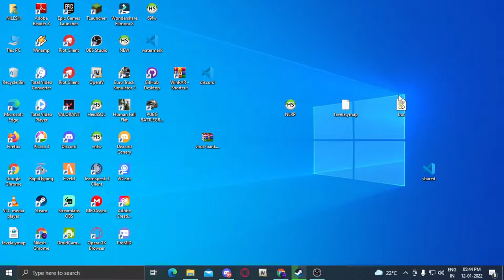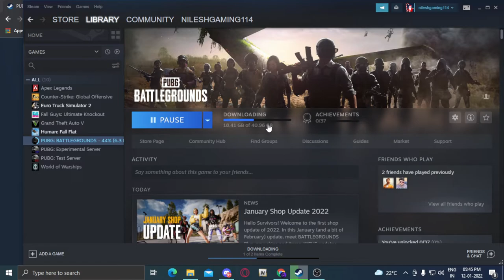PUBG PC FREE TO PLAY | OFFICIAL ANNOUNCEMENT KRAFTON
Welcome To Nilesh Gaming ♨️

-┉┉┉┉┉┉┉┉┉┉┉┉┉┉┉┉┉┉┉┉┉┉┉┉┉┉┉┉┉┉┉┉┉┉┉ Support Stream through :- ◈ Paytm/Gpay- 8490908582

►Respect Moderators.

FULL PC SPESIFICATION

⦿ PROCESSOR : INTEL I3 9TH GEN
⦿ GRAPHIC CARD : GT 710 [2GB ] DDR3
⦿ Ram : CRUCIAL 8 GB [2666MHZ]
⦿ SSD : WD 120 GB
⦿ Moniter : LG 24 INCH  60Hz
⦿  HARD DISK : 1TB TOSHIBA
⦿ MOTHERBOARD : GIGABYTE H310
⦿ POWER SUPPLY : 230 V WITH CABINET
⦿ Cabinet : FINGERS MID TOWER
⦿ Keyboard : ANT ESPRTS KM540 COMBO
⦿ Mouse : ANT ESPORTS
⦿ Headphones : H707 ANT ESPORTS
⦿ WIFI : GTPL 40 MBPS